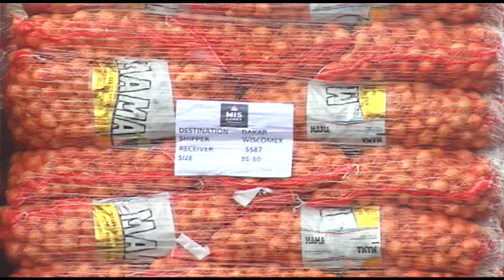Port de Dakar: Débarquement de 7,000 tonnes d’oignons importés